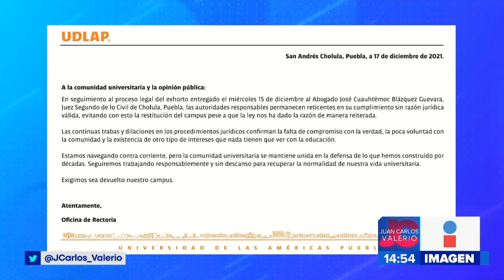Nueva Manifestación UDLAP || Noticias con Juan Carlos Valerio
Nuevamente se manifestó la comunidad UDLAP pero en esta ocasión lo hicieron en el Juzgado Civil de Distrito Judicial en San Pedro Cholula.